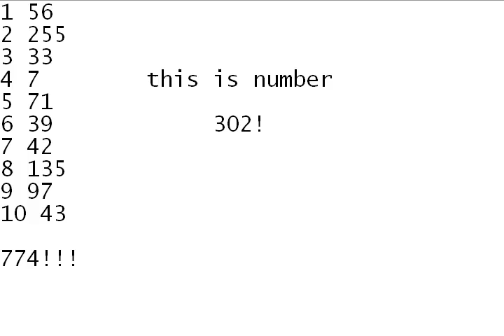let's play Veggietales Larryboy and the bad apple part 1